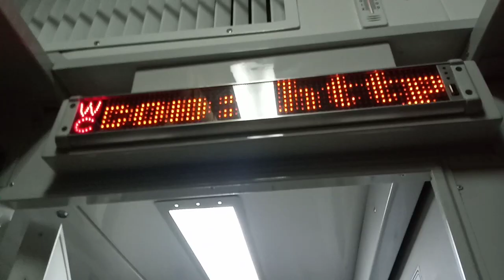"после кр" обзор плацкартного 9 вагона поезда 020 Киев-Попасна